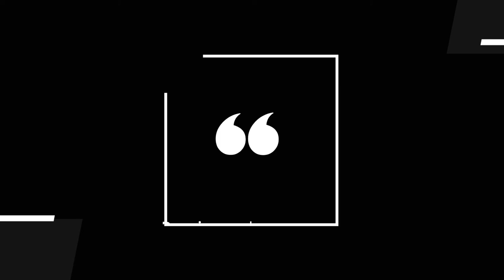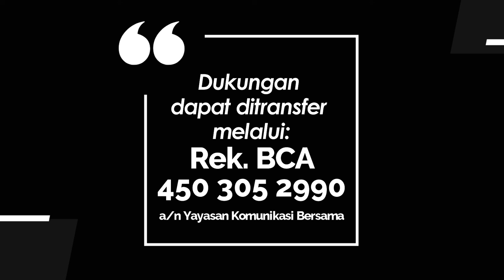TEENS FOR CHRIST 113 - JADI DIRI SENDIRI